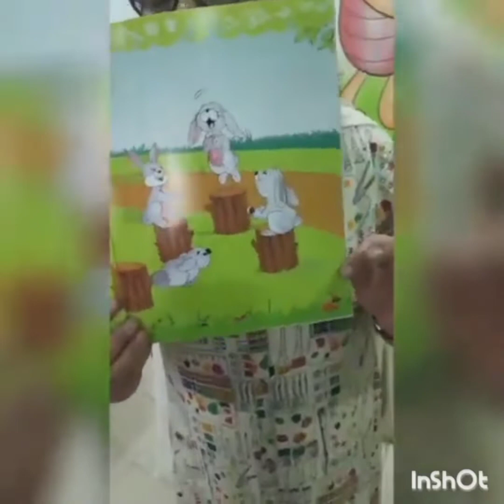English Rhyme || Hop a little || Action song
✓rhyme with actions &
✓count your fingers.